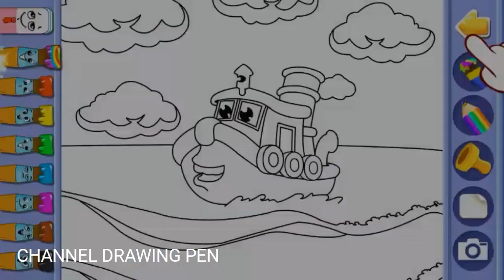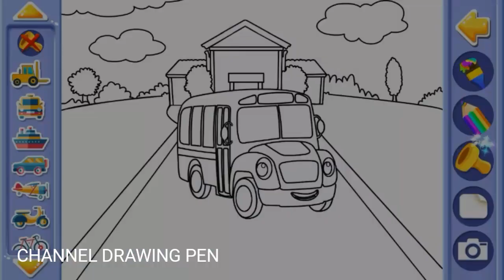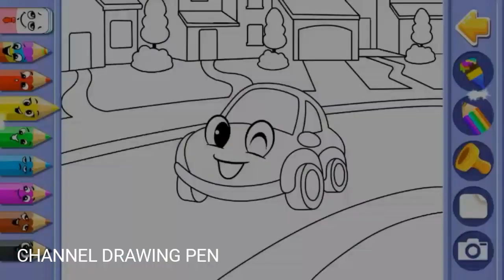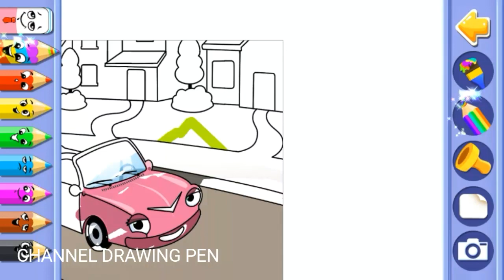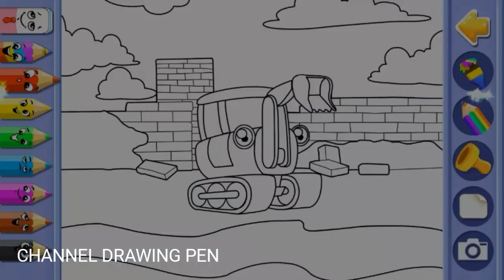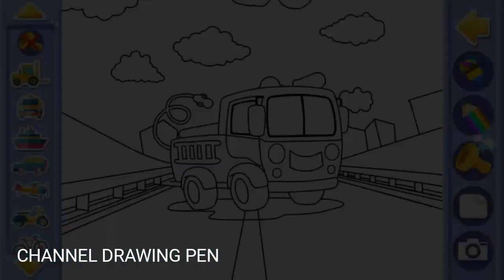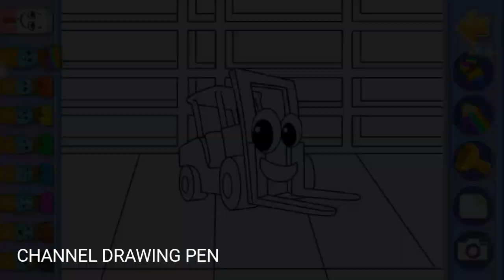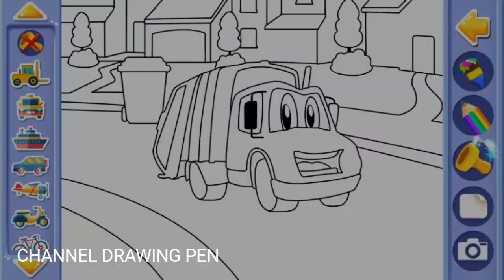car puzzle ~ permainan anak anak memasang gambar mobil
- Permainana Mobil Anak Anak Kereta Api - Pembangunan Dan Simulator Mobil